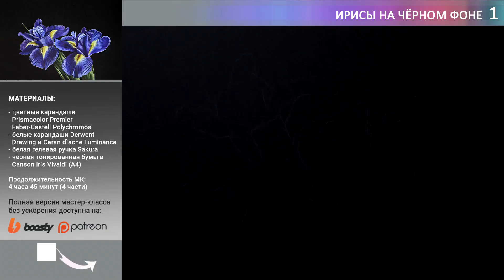Как нарисовать цветы на чёрной бумаге цветными карандашами ✎ Рисуем ирисы 👍 Таймлапс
✅ уроки рисования цветными карандашами и пастелью

Рисование на чёрной бумаге - это не только увлекательный и интересный процесс, но и, как правило, отличный результат. Цветные объекты на чёрном фоне выглядят особенно выразительно и объёмно. Процесс рисования на чёрной бумаге несколько отличается от рисования на белой или светлой бумаге, но раз освоив его, вам захочется возвращаться к нему снова и снова. Чаще всего на тёмной тонированной бумаге рисуют пастелью или пастельными карандашами, и это неудивительно - пастель выглядит на чёрной бумаге очень эффектно и ярко. Добиться такой же яркости и выразительности цветными карандашами сложнее, в виду того, что цветные карандаши - это менее укрывистый, полупрозрачный арт-материал. Однако, есть свои хитрости, которые помогут вам добиться хороших результатов. Прежде всего, это - подложка (подмалёвок) белым карандашом и правильный выбор самих карандашей. Для рисования на чёрной бумаге лучше подобрать более мягкие, восковые карандаши. В этом видео вы увидите, как у меня получилось нарисовать яркие, нежные ирисы на чёрном фоне. Приятного вам просмотра!

Если вам захочется научиться так рисовать - приходите на мой курс, где я делюсь знаниями и техниками реалистичного рисования цветными и пастельными карандашами. Такого объёма обучающего материала и законченных мастер-классов, да ещё и по такой цене, вы больше нигде не найдёте. Участвуя в обучении, вы поддерживаете меня и мой канал, помогая создавать для вас ещё больше полезных видео и уроков. Давайте рисовать вместе на

▶ За небольшую ежемесячную плату вы получите доступ к полным версиям всех мастер-классов и возможность нарисовать вместе со мной десятки законченных работ.

▶ Все уроки сопровождаются подробными объяснениями к каждому этапу работы. Вы будете не просто повторять за мной, но и поймёте почему и зачем я делаю тот или иной выбор при рисовании.

▶ Уроки записаны на профессиональную камеру, с хорошим освещением и звуком. Для удобства обучения к мастер-классам прилагаются: номера и названия всех используемых оттенков, фото-референс и набросок.

Обучение платное потому что это - качественный контент, для создания которого требуется время, ресурсы и опыт.